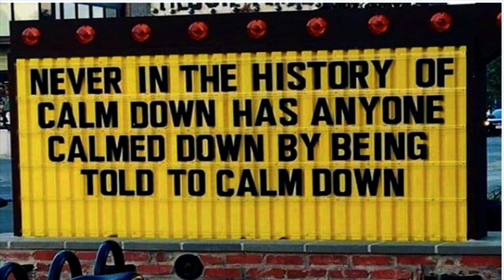07 14 2019 Brute Wolf The Boy Who Shared Final